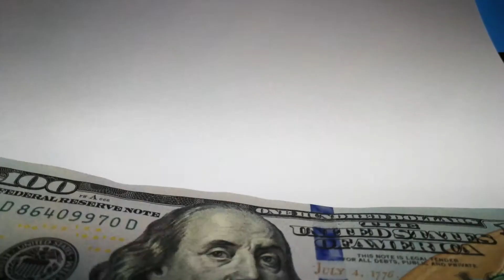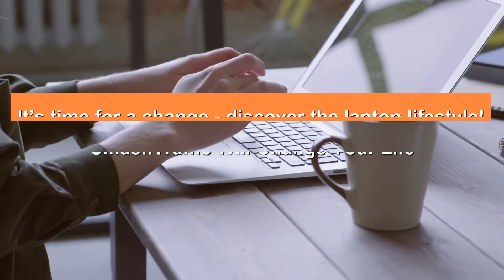THIS Traffic Source Is Over 350 Million People Deep AND Untapped - Get Some!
Introducing SmashTraffic

Revolutionary Software Unlocks Untapped Buyer Traffic In Minutes

✔ The world's premiere Reddit based software
✔ Generates Traffic From Niche Specific Subreddits
✔ Never Seen Before algorithm will explode your earnings
✔ Taps Into 330 Million Unique Visitors
✔ Deluge of Free Traffic
✔ Newbie friendly
✔ Comprehensive Training
✔ VIP Support
✔ Live the laptop lifestyle
✔ Commercial rights - when purchased today

THE BEST PART IS...
This Traffic Converts And Banks Us Hundreds Of Dollars Daily

Look At The Traffic & Profits
We’re Getting With The SmashTraffic SOFTWARE

It’s time for a change - discover the laptop lifestyle!

SmashTraffic Will Change Your Life

When You Start Using SmashTraffic,
Expect These Benefits To Come Your Way IMMEDIATELY

Earn Your First Commission in 60 Seconds or less!

Hurry! Price increases soon...